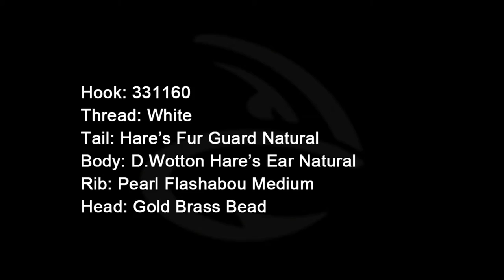Natural Hare's Ear Beadhead Nymph from Fulling Mill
The gold bead at the head of this Hare's Ear nymph helps to keep the fly deep but also catches the light to increase its attraction.is a great general pattern that catches a huge amount of fish the world over on both still and running water. A best seller.